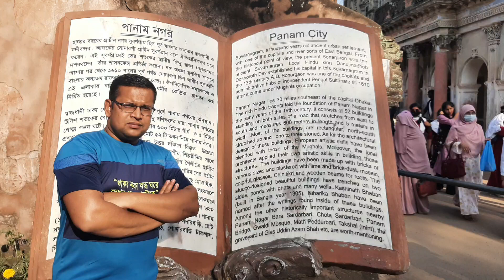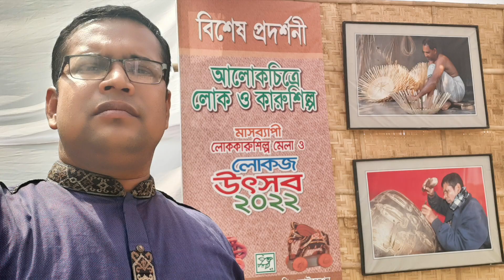গাবরাখালী,হালুয়াঘাট,গোবরাকড়া,বন্দর,স্থলবন্দর, সোনারগাঁ, চারু ও কারু শিল্প যাদুঘর,বাংলার তাজমহল